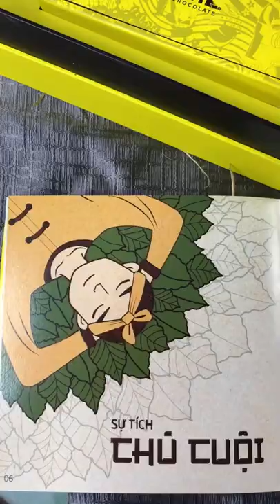làm đầu lân bằng vật liệu có sẵn Part 1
Chào mừng bạn đến với Kênh Youtube chính thức của Lân Handmade !
Welcome to Lân Handmade Youtube Channel !

LANHANDMADE OFFICIAL YOUTUBE CHANNEL!

Bản quyền thuộc về Lân Handmade
Copyright by Lân Handmade